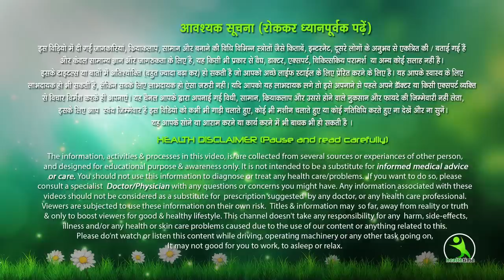21 दिन में बाल इतने लम्बे हो जायेंगे की आपके पैरो को छुएंगे। Hair Growth Secret Formula.